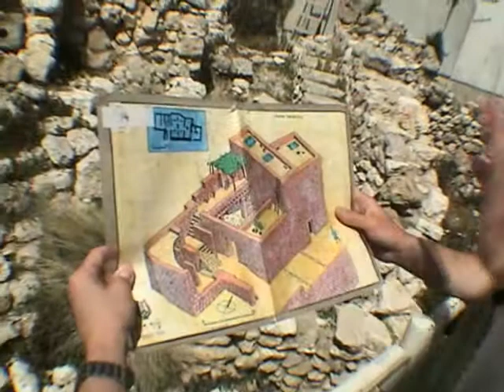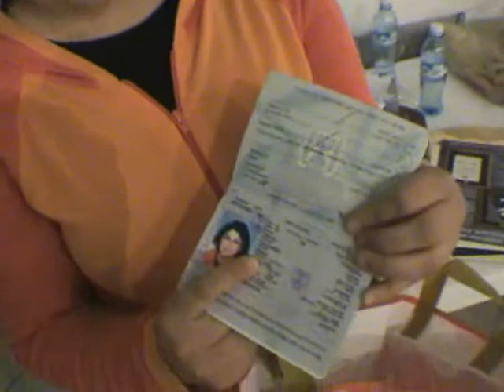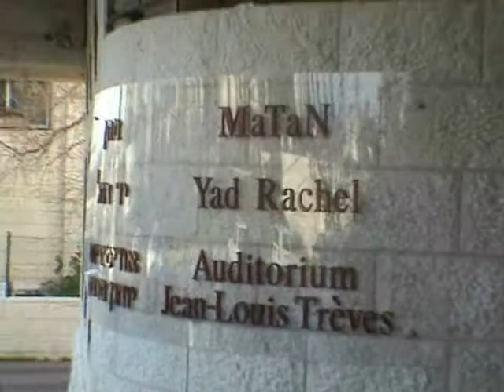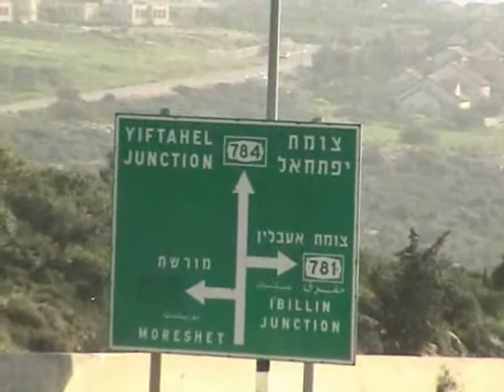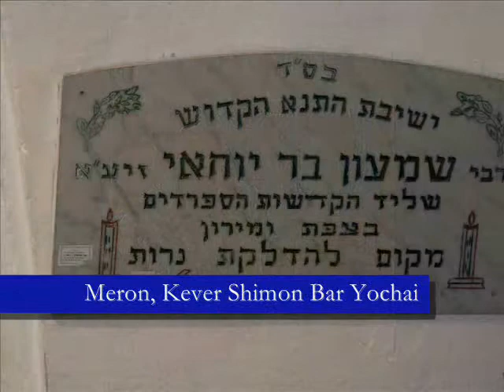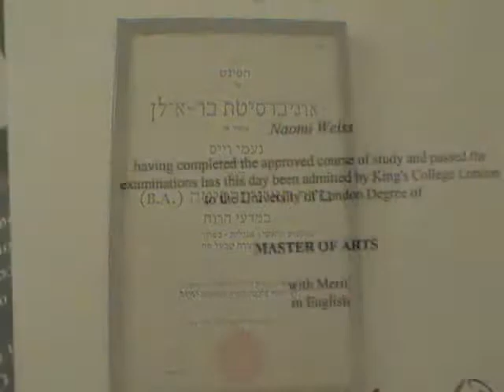Fuchs Mizrachi Family in Israel, 2006 Yom Ha'Atzmaut video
This was filmed in March of 2006, and is a visit with the Funds, Schwartzs, Lazerovichs, Miriam Zemelman, Talia Frolich & Naomi Weiss. They are a few of our many staff and students who are currently living in Israel. Fuchs Mizrachi School is a nursery through 12th grade Religious Zionist day school in Cleveland, Ohio.

By Michael Unterberg

FMS Video
Filmaker: M.N. Unterberg
Producer: Tami Goldberg